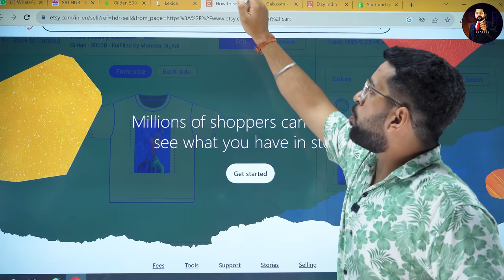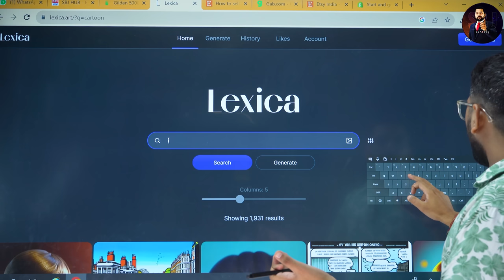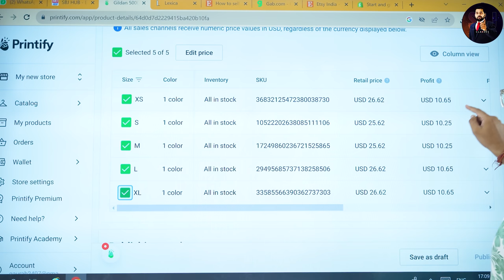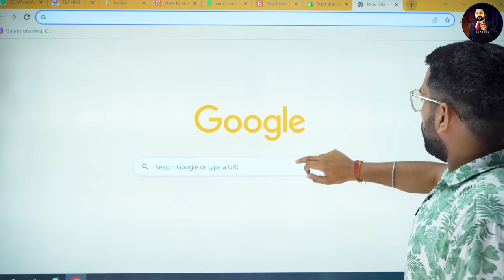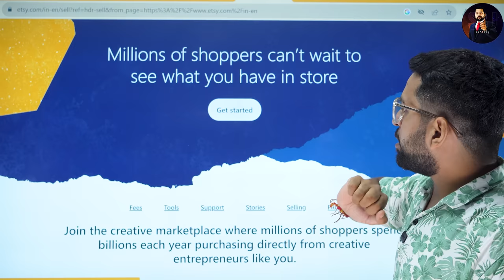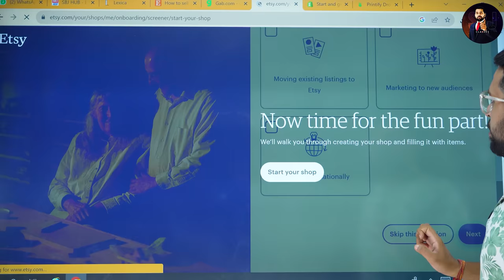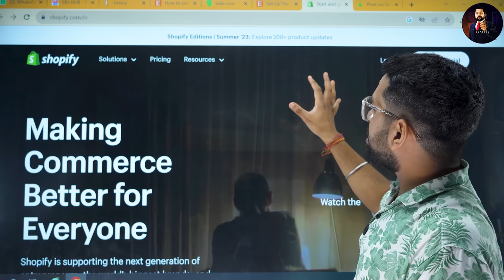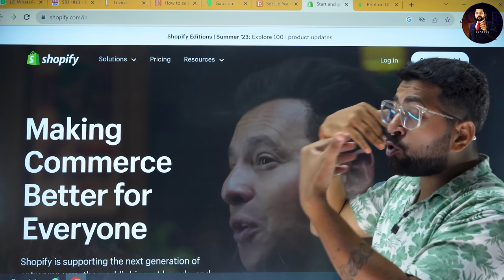Mobile से T-Shirt Design करे और कमाये | Ways to Make Money Online | Earn Money with Mobile 100% free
Queries Solved

online jobs to make money
survey to earn money
print tshirt and earn
print t shirt and earn money
can you make money from t shirt printing
how much does t-shirt printing cost
a print shop makes designer shirts
a printer for t-shirts
printed t-shirts and more
how to print t-shirts for fun and profit
learn t-shirt printing and design
t shirt print and sell online
screen print t shirts at home